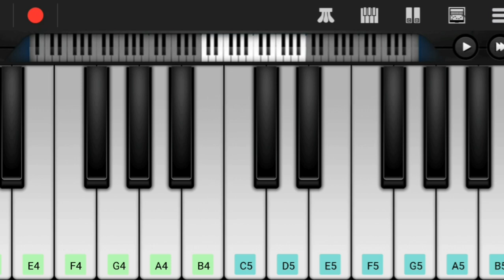Daredumdadum Bgm on Keyboard l Mukunda Bgm l Pooja Hegde Bgm l Varun Tej Bgm l Mickey J Mayer Bgm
Hi Friends,

Herewith Presenting You Daredumdadum Bgm on Keyboard.